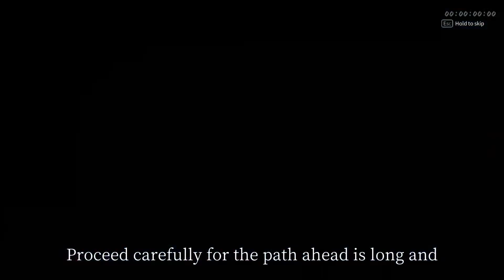暖雪 Warm Snow E01 - Trying Something Different